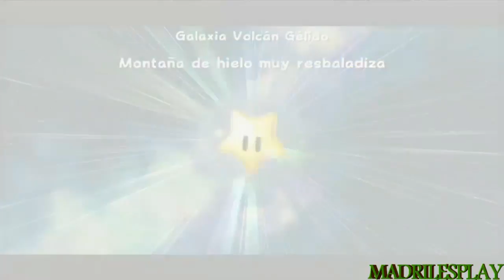Super Mario Galaxy | Capitulo 19